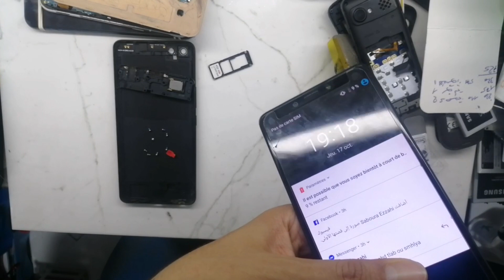Infinix x604 problem charg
مشكل الشحن infinix x604